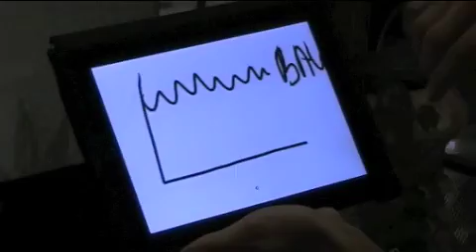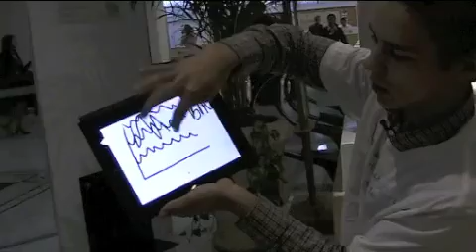SMB Show - Vad är det Sverige har tagit sig till?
Supermiljöshow presenterar dag fyras sammanfattning, och denna gång är det flera saker som er redaktion inte gillar så särskilt mycket.